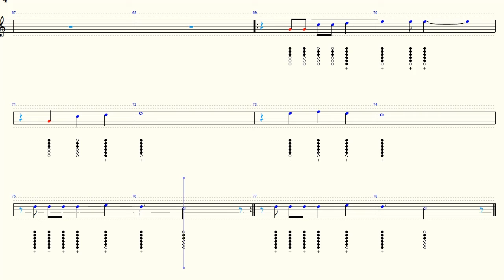By the Rivers of Babylon - Bonney M - Tin Whistle - Play Along Tab Tutorial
Requested by, and made for prerana chakrabarti

Have fun.